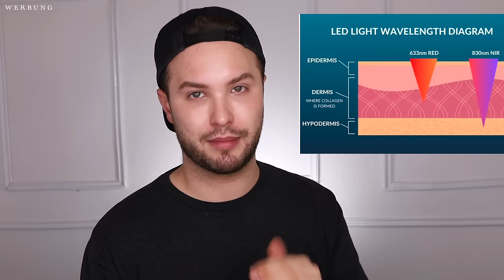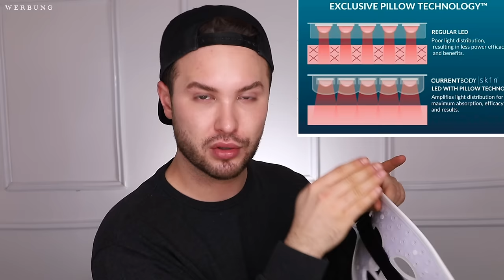UNGLAUBLICH gut + Günstig ! BEST ELF OF 2023 | Maxim Giacomo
Hi Freunde,
im heutigen Video zeige ich euch die besten Produkte von e.l.f. Cosmetics 2023!
Wir haben unglaubliche viele günstige Alternativen und spannende Texturen zum Drogerie Preis!

Meine eigene Make Up Brand